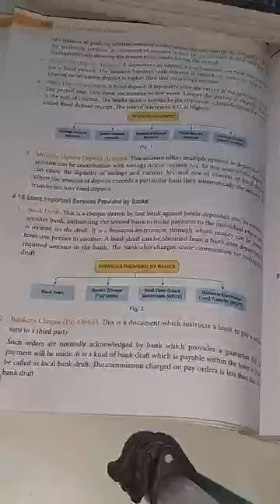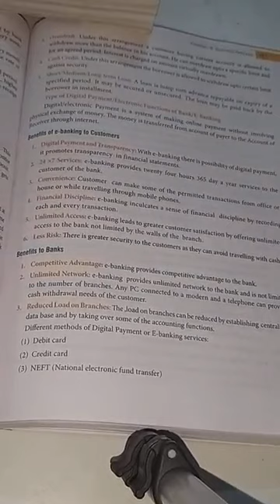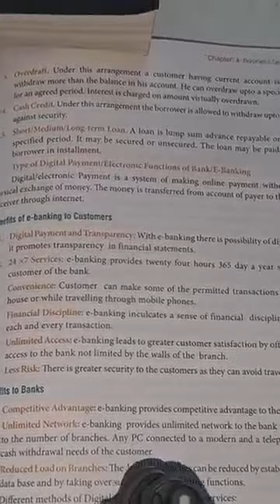Chapter-4 (business services)part-3